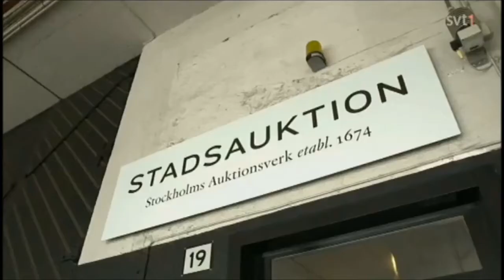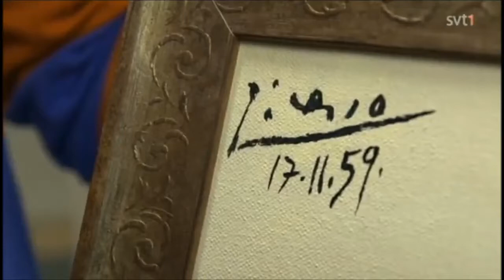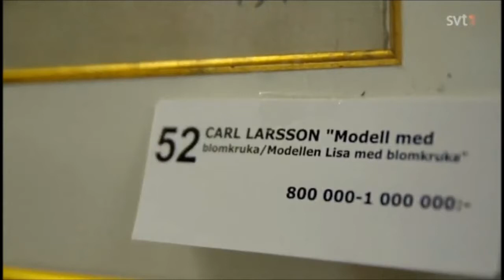Polisen berättar om konstförfalskningar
Poliserna som utreder konstförfalskningar/bedrägerier